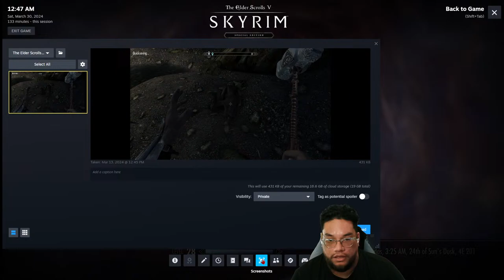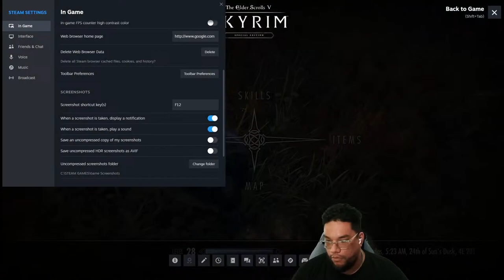🔴 Casual Skyrim Gameplay - Modded | Late Night Stream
Video Description

Stream Chat Rules:
- This is NOT a family friendly stream! If you want a pg stream, this is not it.
- No begging for Mod
- Keep the chat positive. This is a safe and welcoming place.
- Listen to the mods! They are here for a reason! No arguing!
- No spamming AND watch the caps!

Chat Stream Commands:

!battlebuggie
!chancla
!berto
!ban
!unban
!fc
!hug
!ignored
!korok
!lurk
!meep
!member
!merch
!rage
!raidluck
!rizz
!robbed
!shinyluck
!shinyhype
!simp
!smooch
!sus
!sub
!whatteam

Welcome to the official Lionheart Plays YouTube channel! On this channel you will find a variety of content from games like Pokémon Violet & Scarlet, Legends Arceus, The Legend of Zelda, and more!